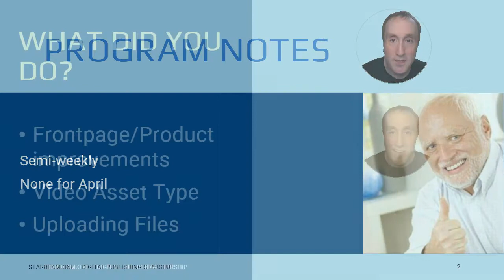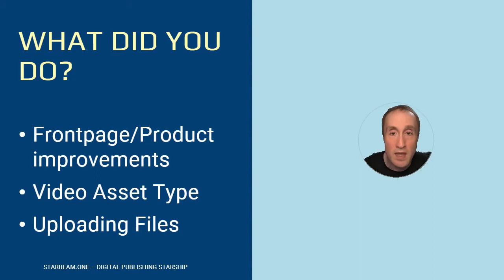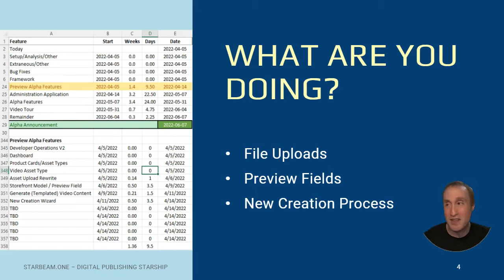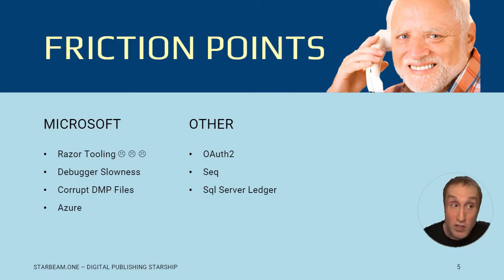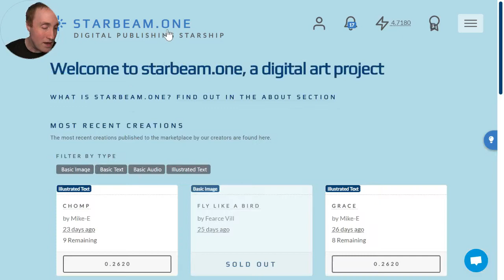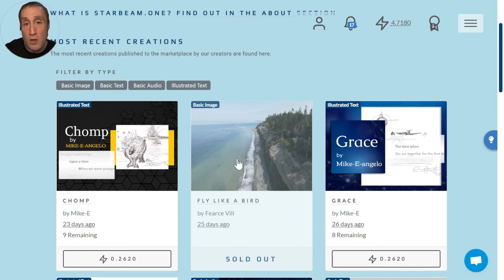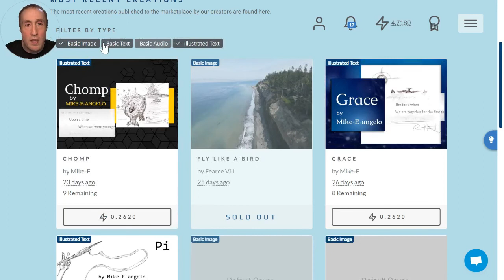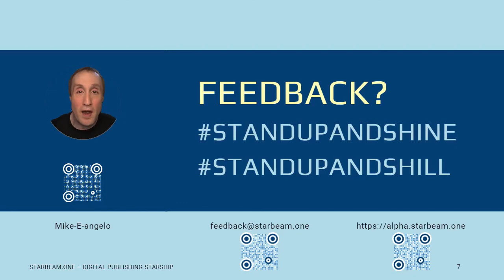Stand-up & Shine! (& Shill) #5 - April 5, 2022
Chapters:
00:00 Introduction
00:30 Program Notes
02:18 What Did You Do?
06:00 What Are You Doing?
09:45 Friction Points
16:58 Effectiveness Level
17:47 TIME TO SHILL
21:38 Feedback